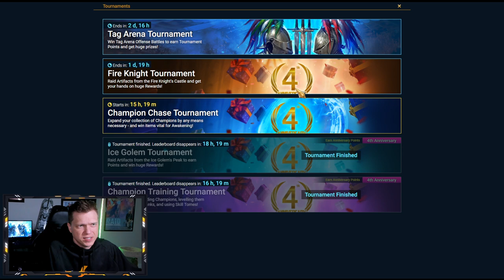NEW FUSION Could have MOST BROKEN Passive EVER in RAID!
⏱️ TIMESTAMPS
0:00 Intro
0:36 Shoutout
1:17 New Fusion
7:21 Game Stuff
9:57 Offers
10:36 Final Thoughts
🎮 How I Play RAID: Shadow Legends
📱 Mobile Phone: iPhone XS (when not at home)
📟 Portable Device: iPad 6th Gen 9.7 inch (when relaxing at home)
Graphics Card: Geforce RTX 3080ti
Mouse: Razer DeathAdder
Keyboard: Razer Blackwidow Chroma v2
Microphone:  Elgato Wave 3
Headset: HyperX Cloud
Processor: AMD Ryzen 9 3950x 3.5ghz
RAM: CORSAIR Vengeance 64GB (2 x 32GB) DDR4
Motherboard: MSI MEG X570 Ace